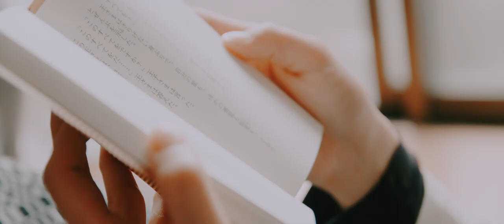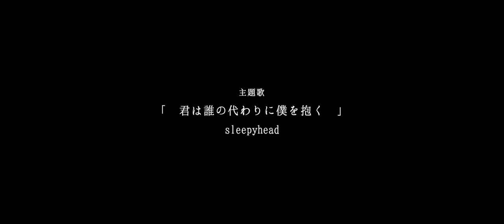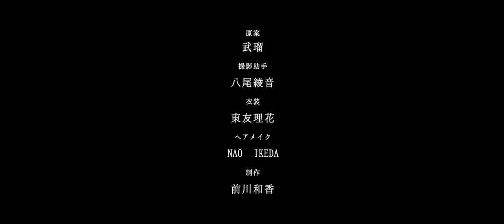EMBRACE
監督/脚本/編集/撮影 : 須藤しぐま

出演 : 工藤孝生 / 錫木うり / 武瑠

原案 : 武瑠(akubi Inc.)
撮影助手 : 八尾綾音
衣装 : 東友理花
ヘアメイク : NAO IKEDA
制作 : 前川和香

[主題歌]
sleepyhead
「君は誰の代わりに僕を抱く」

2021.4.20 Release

Music & Lyric: 武瑠(sleepyhead)
Track Arranged : Toki（akubi Inc.）
Recorded & Mixed：采原史明 at studiomatryoshka
Rap  Direction：GOMESS
Label : akubi Inc.